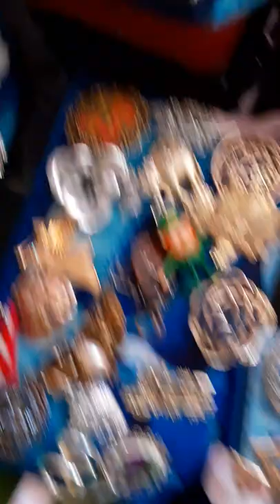my brooch collection update